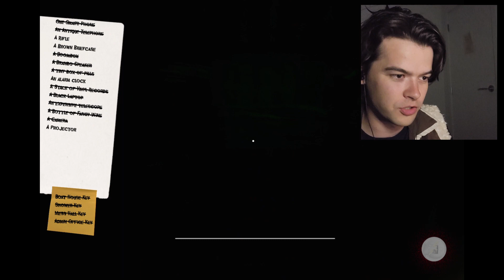The Mimic is TERRIFYING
The mimic is the WORST ghost in Boo Men! Is that Rondo? I don't know!

Be sure to check his channel too @RondeoBaculies

This video was edited by @arianatui